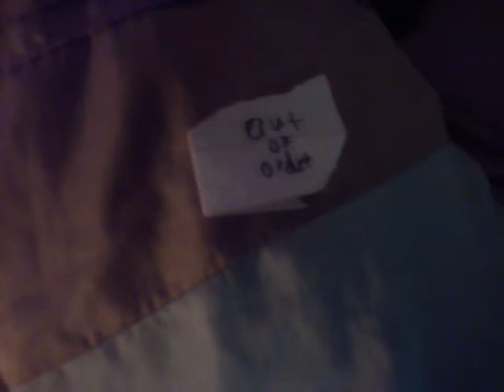Five Nights at Freddy's real life night 1